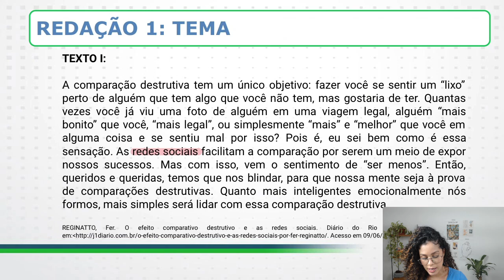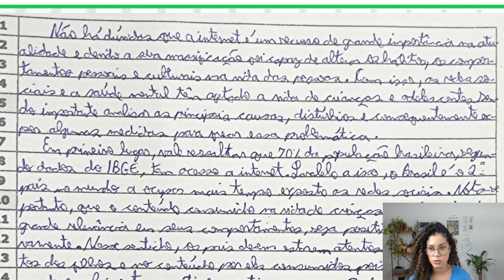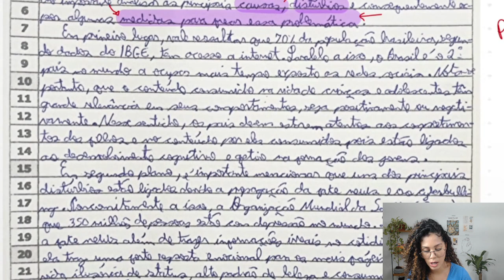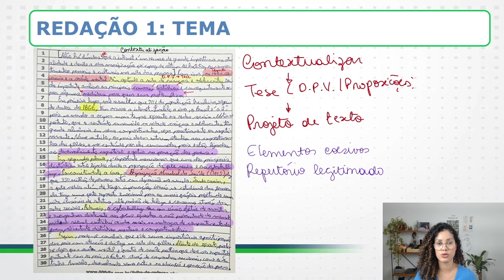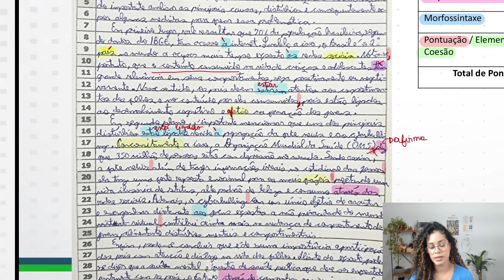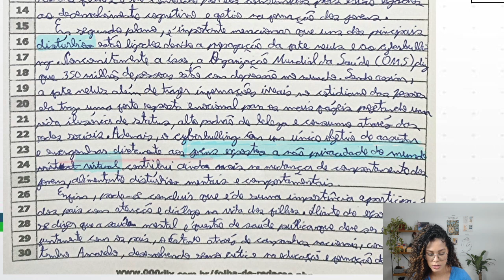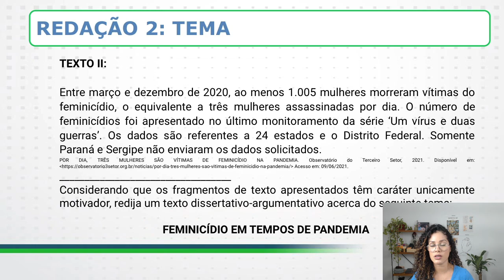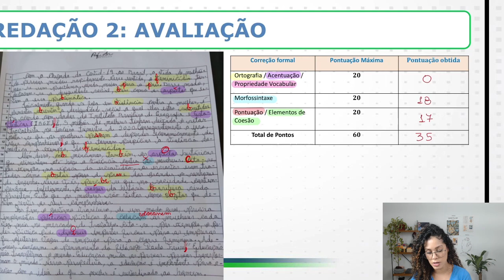Como não ZERAR a redação - PP/MG (SELECON) - Prof. Virgínia Amaral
Neste vídeo, a professora Doutora Virgínia Amaral vai explicar o passo a passo para atingir uma excelente pontuação na redação da Polícia Penal de Minas Gerais (PP-MG).

Conheça os nossos pacotes teoria + correção de redação focados em carreiras específicas